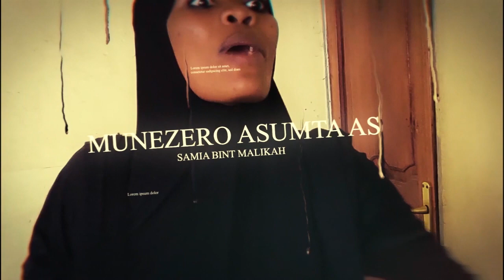Malikah EP16//Burundian Movies//Mugisha Movie Company